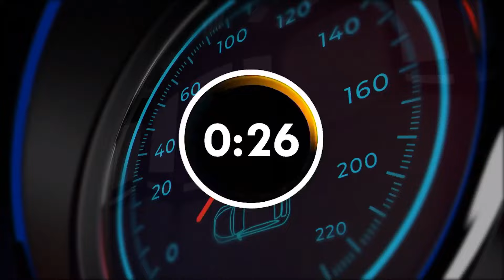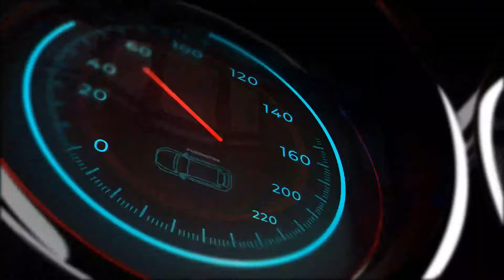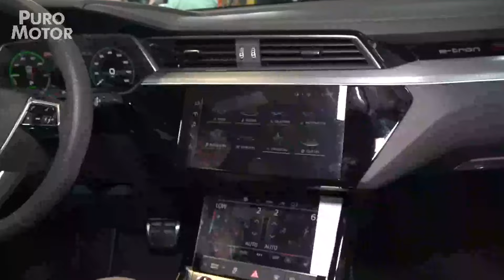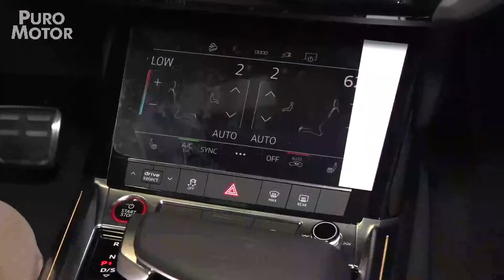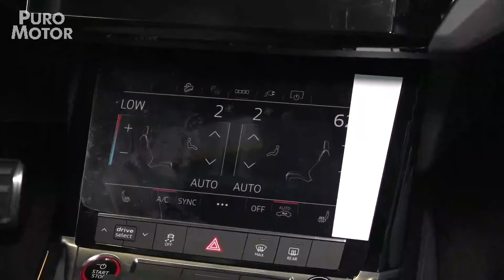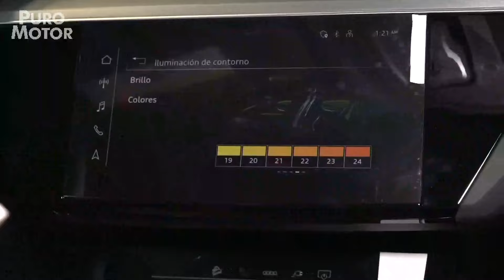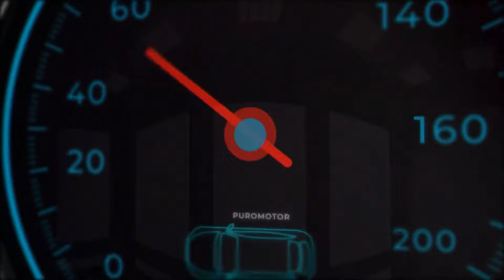AUDI EXPOMOVIL 2023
Conozca junto a PuroMotor las novedades de la marca AUDI en Expomovil 2023.